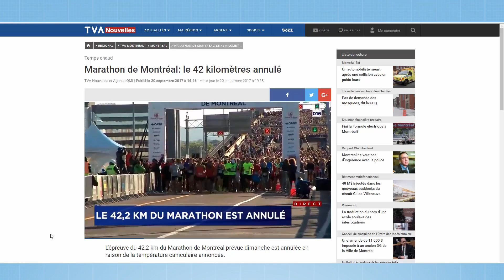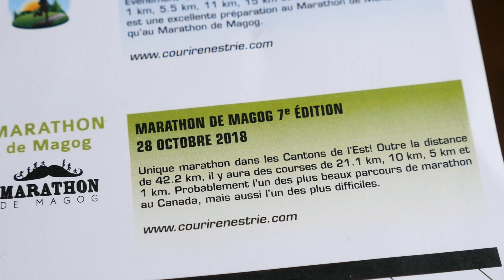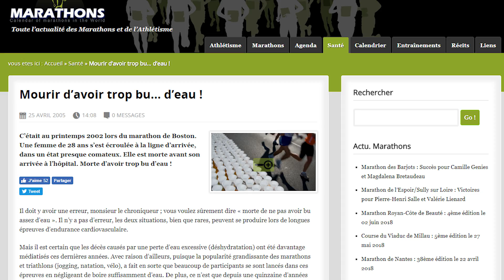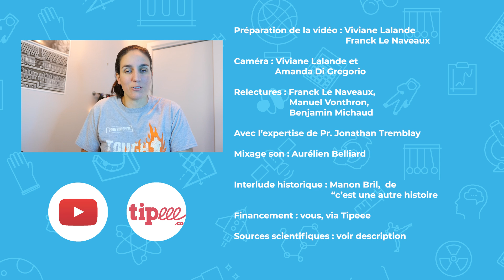Coureur lent VS rapide : qui dépense le plus d'énergie ?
Que se passe t-il lorsque l'on court un marathon ? Pourquoi est-ce si difficile ?

Note: quand je dis d'alterner entre eau et gatorade, je partais du principe que vous buviez beaucoup d'eau et que donc, au minimum il faudrait alterner entre deux boissons. Mais vous pouvez tout à fait ne boire QUE du gatorade.

Si vous vous demandez à quoi ça ressemble de mon côté de créer ce genre de vidéo, je vous en ai fait un résumé :

Avec l'aide de :
Pr. Jonathan Tremblay
Franck Le Naveaux et Manuel Vonthron
Benjamin Michaud
Et un mixage son de Aurélien Belliard

Cela ne rentre pas dans la description YouTube, vous la trouverez dans le post de blog